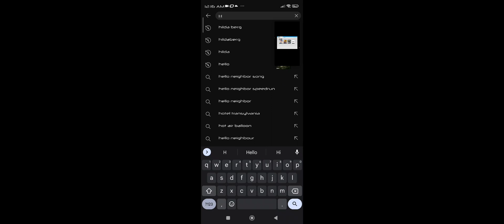GHANA POIUUYTRE LLMKJHGFDSAYUIOPLKKi HJKLPOIUYTREWQASDFGHJKLMN VALUES JKLPOIUYTREWGHJKLMN VALHello